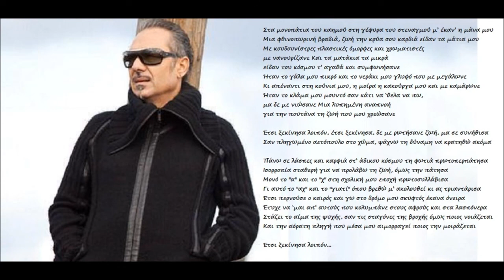ΓΕΝΕΘΛΙΑ - ΝΟΤΗΣ ΣΦΑΚΙΑΝΑΚΗΣ